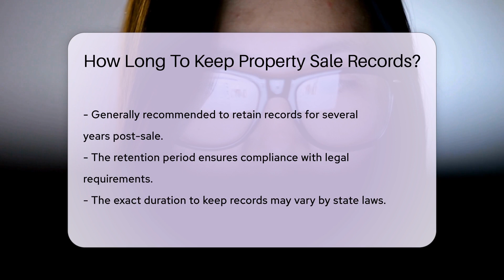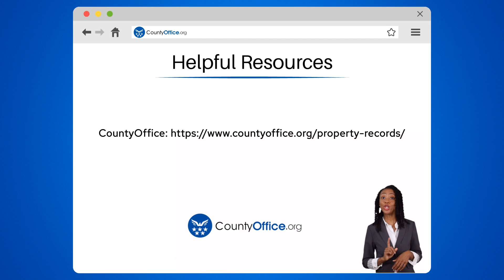How Long To Keep Property Sale Records? - CountyOffice.org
How Long To Keep Property Sale Records? Title: How Long To Keep Property Sale Records?

Description:
Discover the importance of retaining property sale records for an extended period in this insightful video. Property sale records encompass essential documents like contracts, deeds, and closing statements, crucial for future reference, tax purposes, and potential disputes. To ensure compliance with legal requirements and for personal use, it is advisable to keep these records for several years post-sale. The specific duration varies based on state laws and individual circumstances, making it beneficial to seek guidance from legal professionals or tax advisors for tailored advice on record retention periods.